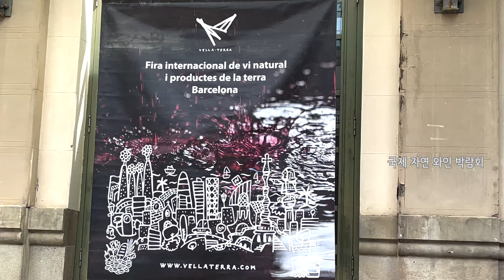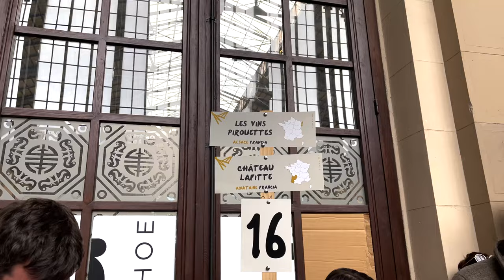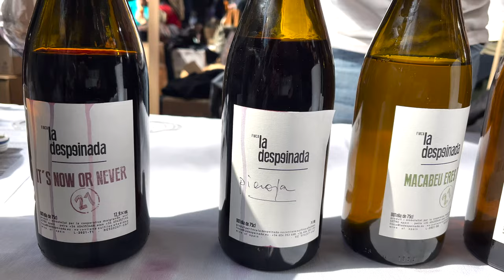🤫Unlimited Tasting 🍷Natural Wine Fair in Barcelona 💚The best of spring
🥂Come and enjoy this amazing wine fair,
Start the spring with this event you cannot miss!

*Copyright of this video belongs to "Venga Venga", and video download, secondary editing, and unauthorized upload are prohibited.
If you want to share the video, please use the YouTube link.*
Filmed and edited by Venga Venga